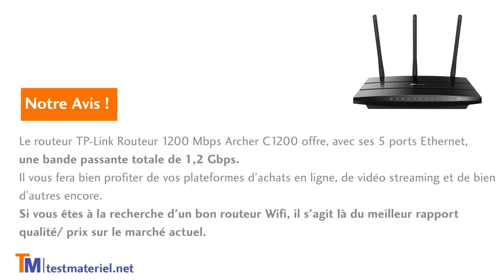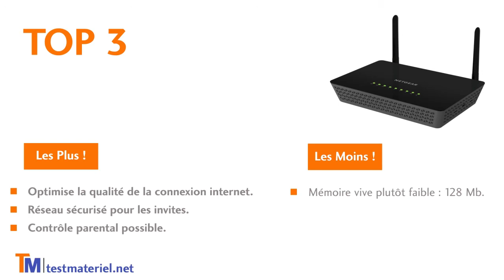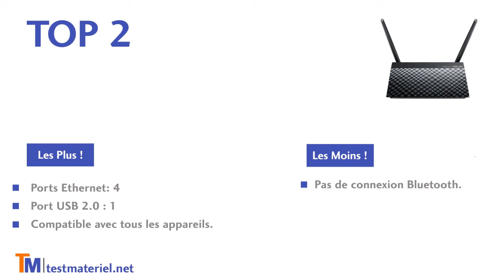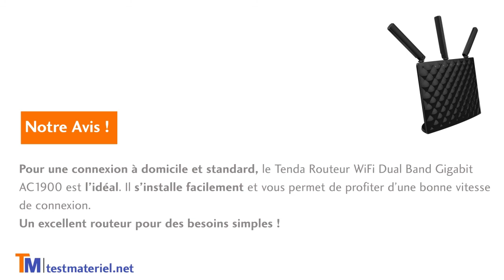TOP 5, Tests et Comparatifs des Meilleurs Routeurs WiFi Pas Cher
☀ TOP 1 = Mon Choix ! = Tenda Modem - Router sans Fil = lien =
☀ TOP 2 = Asus Rt-ac52u Routeur Wi-fi Ac 750 Mbps Double Bande = lien =
☀ TOP 3 = NETGEAR Routeur WiFi (R6220) AC1200 = lien =
☀ TOP 4 = HONOR Routeur 3 Wi-FI 6+ = lien =
☀ TOP Pas Cher = TP-Link Routeur WiFi AC 1750 Mbps Archer C7 = lien =